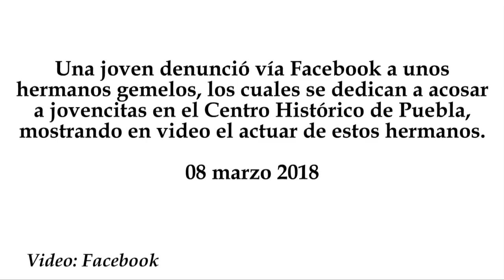Denuncian a gemelos acosadores en el Centro Histórico de Puebla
Una joven denunció vía Facebook a unos hermanos gemelos, los cuales se dedican a acosar a jovencitas en el Centro Histórico de Puebla, mostrando en video el actuar de estos hermanos.